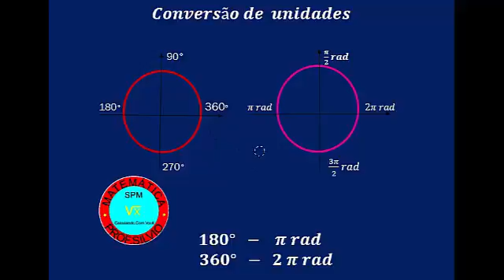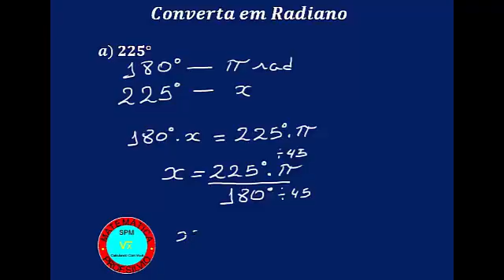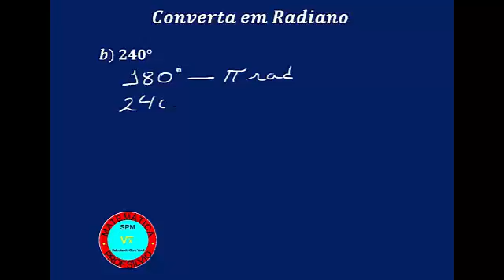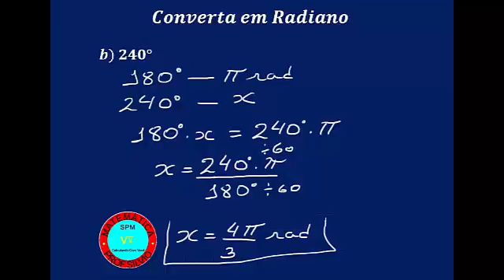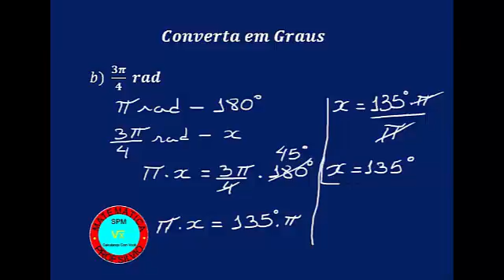1 Aula de Introdução de Trigonometria na Circunferência - Conversão de Unidades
Aulas de Introdução de Trigonometria na Circunferência...